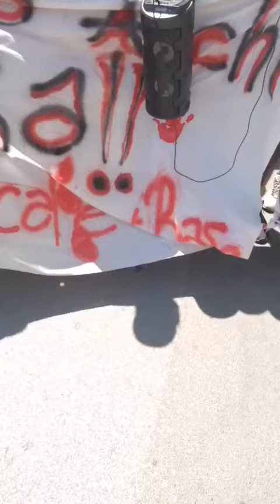Giustizia per Douda Diane manifestazione a Marina di Acate Ragusa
Douda Diane ragazzo della costadavorio migrante regolare mediatoreculturale è scomparso 15 giorni fa da Marina di Acate Ragusa, di lui non si hanno più notizie, lavorava in un cantiere e stava pulendo una